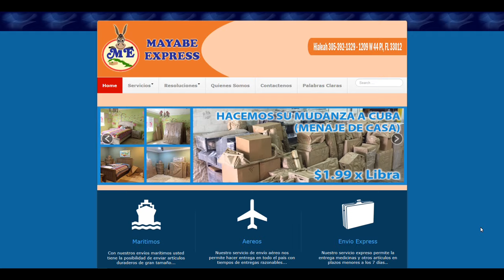MAYABE EXPRESS SPOT TV. 30 SEGUNDOS